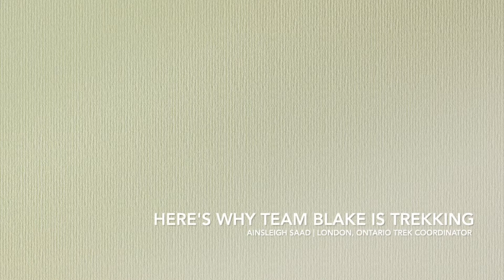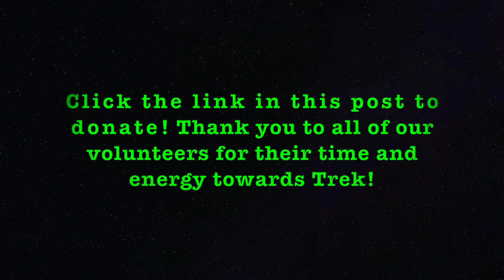Untraditional Trek Stories | Team Blake's Story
This is a video of Blake's mother, Ainsleigh Saad explaining why she is trekking for her son as part of Team Blake in this years' Untraditional Trek for Tourette in London, Ontario.

Trek for Tourette is typically held in March which was historically chosen as the date for the 5-km walk to raise awareness for Tourette Syndrome, as it is a month of unpredictable weather, as unpredictable as the symptoms of Tourette Syndrome itself.

Locations from coast-to-coast would pull out their raincoats, ponchos and early-spring attire to come together as a collective and march in a 5 km Trek, in the name of Tourette Syndrome Awareness.

With the global COVID-19 pandemic, we find ourselves needing to social distance, so Tourette Canada has re-purposed the "social gathering" aspect of this important fund-raising event, to be a virtually held public gathering.  The “Untraditional Trek”, is an alternative version of Trek for Tourette in these challenging times, in a virtually held format.